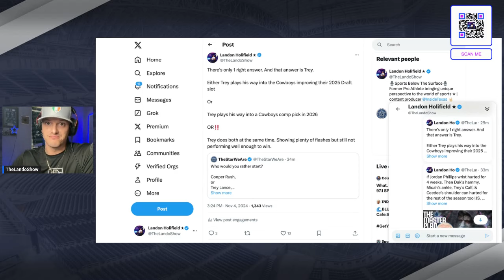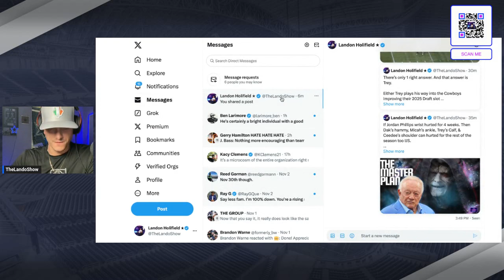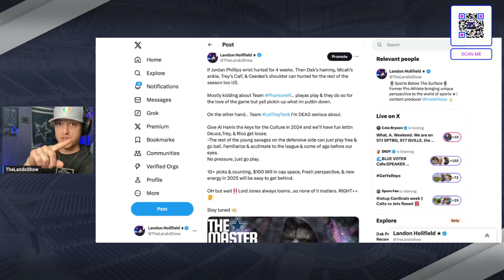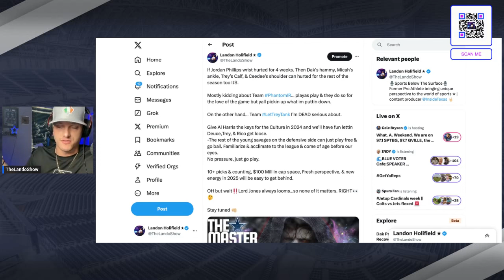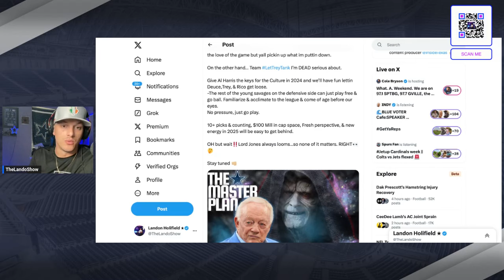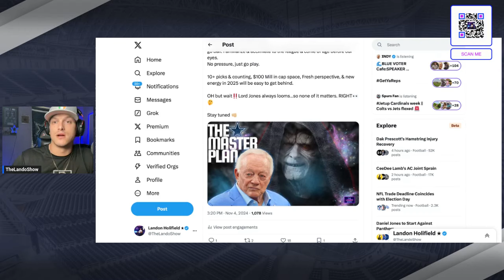Cowboys TRADES. Trey Lance. and THE MASTER PLAN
There issues are too deep and too difficult to overcome for the Cowboys to be buyers. Too many holes. plus we already knew the MASTER plan.

The Head Coach and the Owner are too busy beefing with each other through various media outlets to even thinking about fixing the offense and fielding a competitive roster.